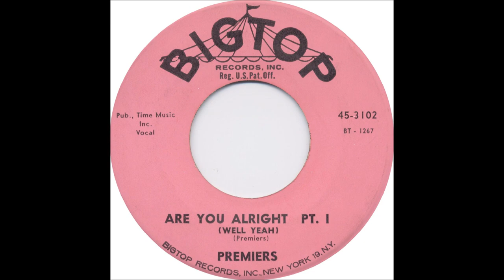The Premiers - Are You Alright, Pt 1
The Premiers were from Birmingham, AL.  This song, and it's B-side (Are You Alright, Pt. 2) were recorded live at the Ensley Armory in 1961 at a show presented by local DJ Duke Rumore.